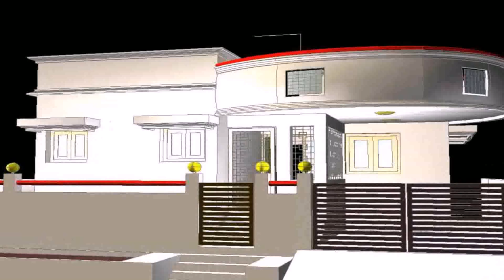Pakistani House Front Elevation Designs - Gif Maker DaddyGif.com (see description)